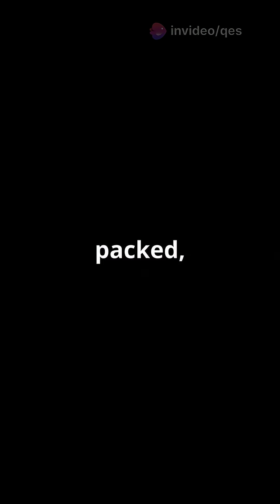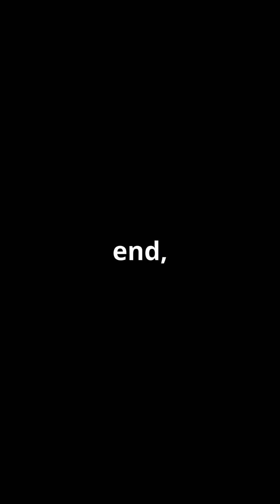Is There Really Milk in the Milky Way? Blowing Space Facts Explained, Answering to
Is there actual milk in the Milky Way galaxy? 🤔 Despite its creamy name, the truth is way more fascinating. In this space explainer, we dive into the real reason the Milky Way looks "milky" in our night sky and uncover what it's actually made of — stars, gas, dust, dark matter… but sadly, no dairy. Learn how astronomers study the galaxy using light, telescopes, and science.